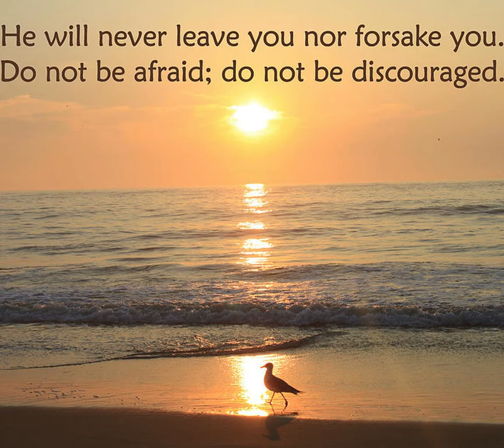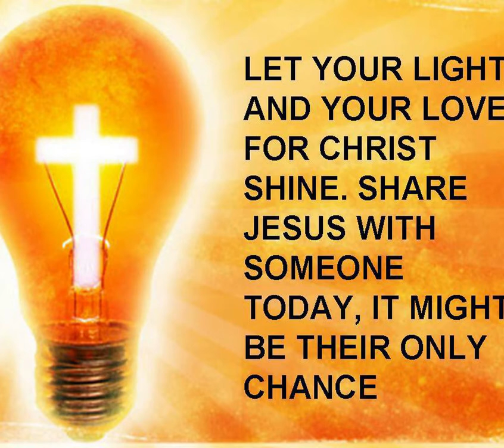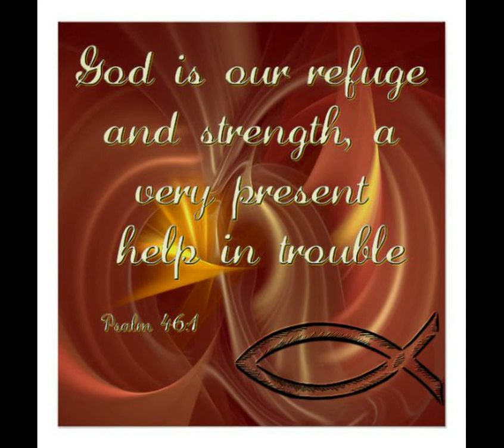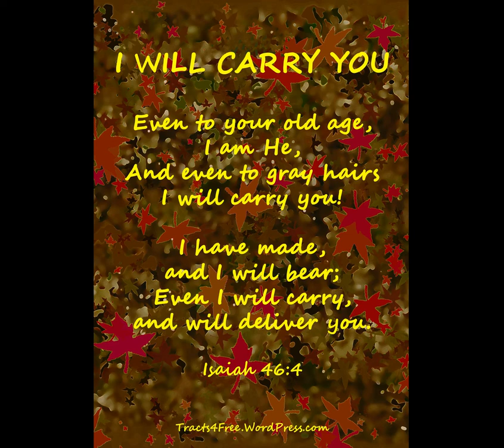Kaagas Koyama Mieindo (KALENJIN HYMN 174)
Pastor Korir vol 4 KAAGAS KOYAMA MIEINDO